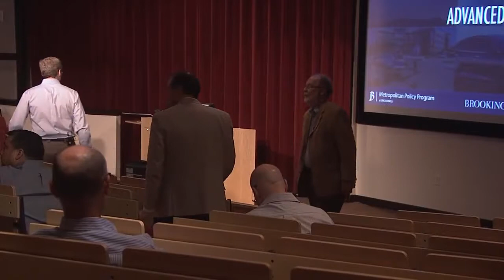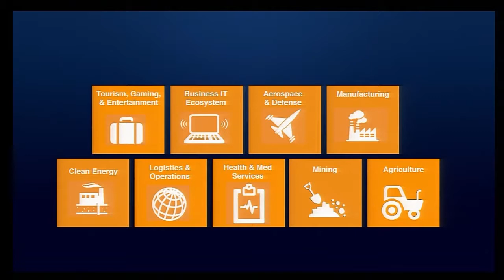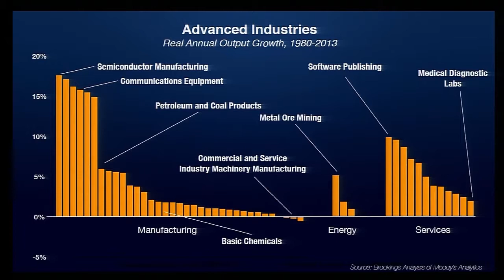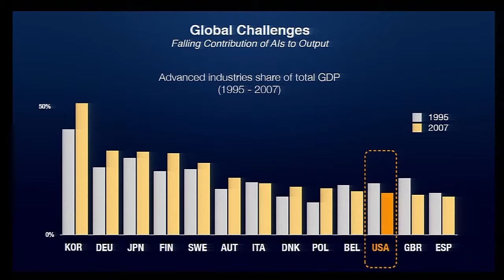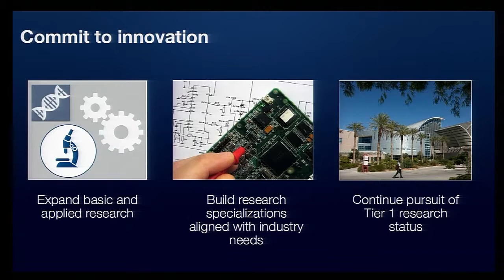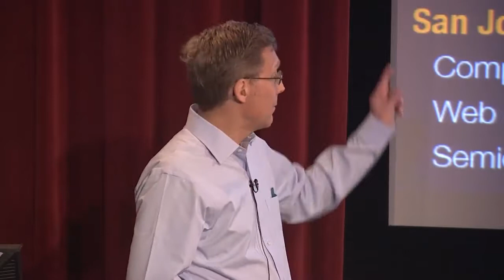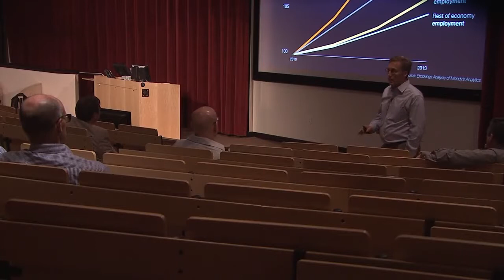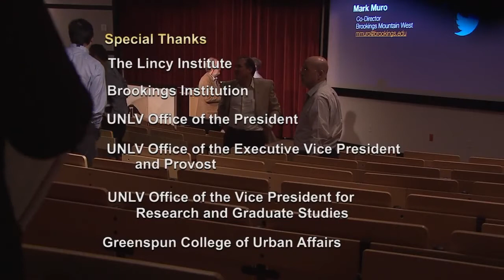"Power America's — and Nevada's — Advanced Industries:..." by Mark Muro - October 22, 2014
Fall 2014 Brookings Scholar Lecture Series

"Power America's -- and Nevada's -- Advanced Industries: State by State, Region by Region"

Speaker: Mark Muro, Brookings Institution Senior Fellow and Policy Director - Metropolitan Policy Program,

Abstract: With the U.S. economy still flat, economic experts and leaders continue to search for the next source of U.S. and regional growth. One key component of the next era of prosperity can be projected: It is what the Brookings Metropolitan Policy Program calls the advanced industry (AI) sector. The nation’s most strategic R&D — and STEM worker intensive industries, AIs like aerospace and IT are prime movers of regional and national prosperity, because they are key sources of technology innovation and generate domestic and international exports. Accordingly, the AI swatch of 50 discrete industries has emerged as an important new topic in economic discussions. In keeping with that, this lecture will introduce and describe the AI sector, review its strategic importance for states and regions, and consider the kinds of public strategies that can expand it. Along with national data, the talk will describe the AI sector in Southern Nevada and consider potential development strategies for the region.